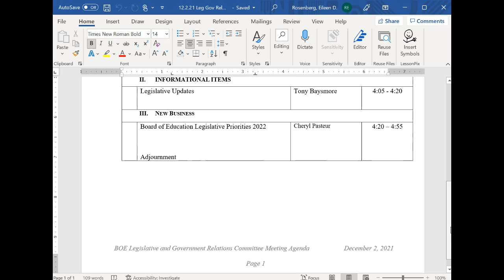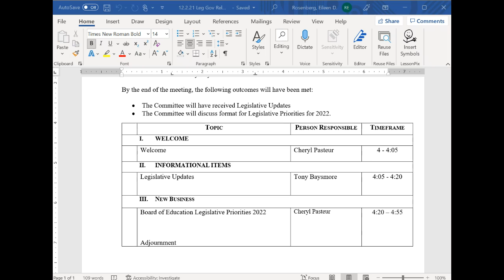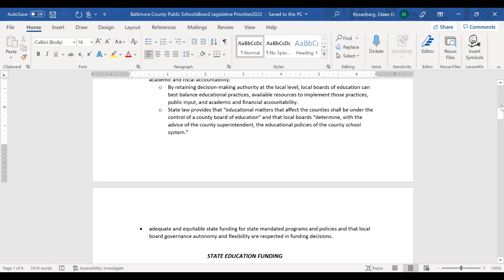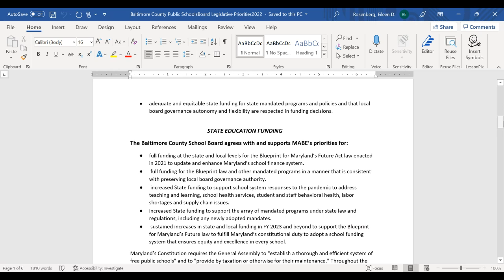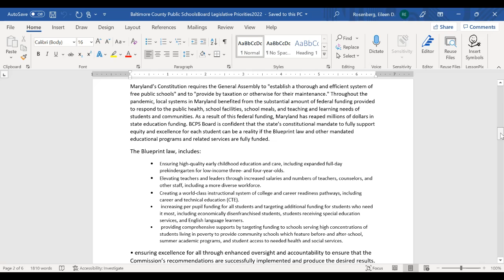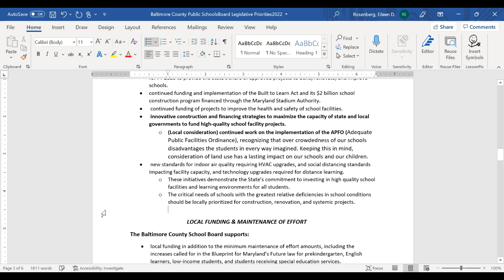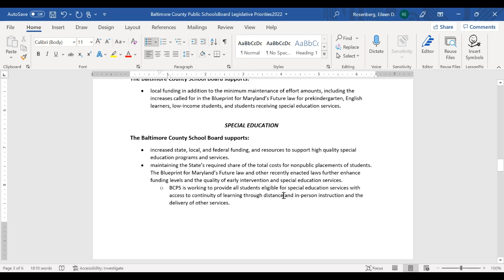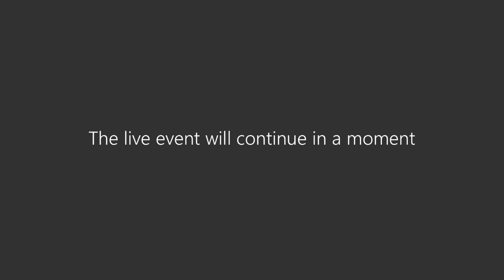Legislative & Government Relations Committee Meeting 12-2-21